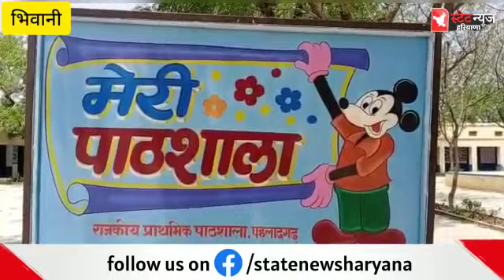अकेले आदमी ने कोरोना में वो कर दिखाया जो आम आदमी सोच भी नही सकता||State News Haryana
@StateNewsHaryana एक इंसान का जज्बा , जिसने दी  सबको प्रेरणा